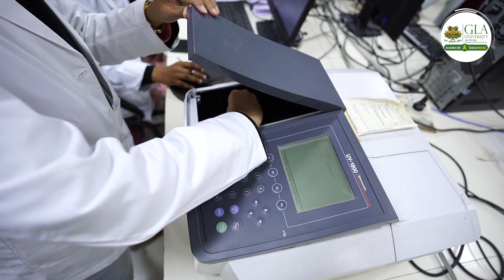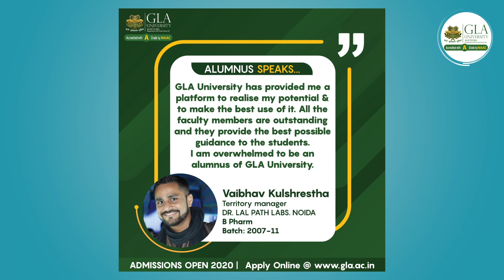GLA University: Ranked as the 59th Best Pharmacy Institution in India by NIRF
In the post-pandemic world, the pharmaceutical industry has evolved as one of the rapidly growing industries across the globe. Institute of Pharmaceutical Research, GLA University has been ranked as the 59th best pharmacy institution in India by NIRF. It offers holistic education in pharmacy with courses like D Pharm, B Pharm, M Pharm, and Ph.D. in Pharmacy. Also, the recruiters with international repute, like Lotus Herbals, Alembic, Apollo Hospital, Glaxo Smithkline, etc. find talent in on-campus recruitments at GLA.